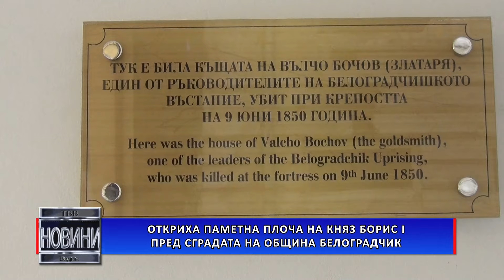Откриха паметна плоча на княз Борис I пред сградата на община Белоградчик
В Белоградчик бе открита паметна плоча на княз Борис I  пред сградата на общинската администрация. Тя е дело но Иван Трифонов, радетел за запазване паметта на видните личности от българската история. На събитието присъстваха кметът на община Белоградчик Боян Минков и неговият заместник Ангел Боянов, председателя на местния парламент Ангел Георгиев, екипът на общинската администрация, жители на скалния град.